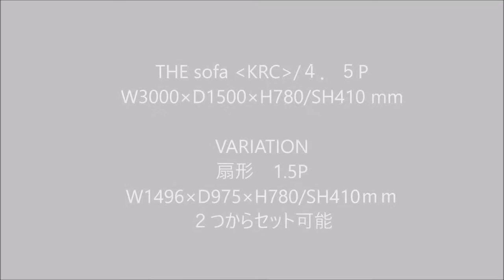栃木県 家具 ソファ 国産 家具選び 半円型ソファ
kirinoyaの代表するソファー。THEsofa KRC/4.5P＋専用テーブル 。究極の団らんソファのご紹介。

栃木県宇都宮市の南隣の壬生町で国産家具や北欧家具を中心に永く使い続けられるテーブルやソファなどの家具、照明、アンティーク、
ギャッベ、北欧雑貨等をご紹介しているセレクトショップkirinoya。（インテリアショップ/家具店/高級家具/おしゃれ家具）
scandinavian life style shop kirinoya